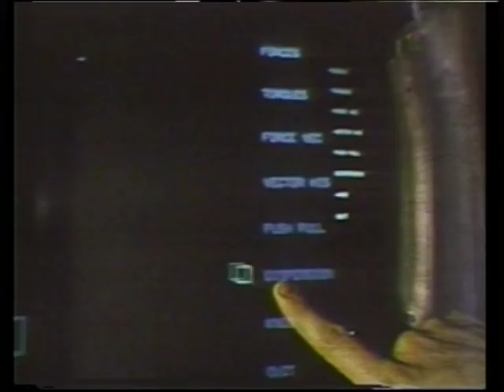Touch and Finger-Pressure Sensitive Display 1976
A touch-sensitive display screen from 1976, which is ALSO directionally-PRESSURE Sensitive. It tracks not only the touch location and pressure applied, but also the DIRECTION of the pressure.

I proposed how this unit should work in 1975, and it was built in 1976 at the MIT Architecture Machine Group, which evolved under Prof Nicholas Negroponte into the now-famous Media Lab at MIT.

A report was written by Mr Chris Herot describing this work in greater detail: